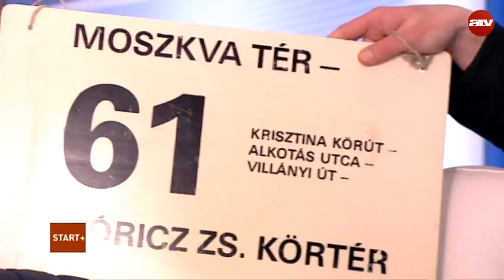A mozikban Török Ferenc 1945 című filmje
A Start Plusz vendégei Ragályi Elemér, Kossuth-díjas operatőr és Török Ferenc, Balázs Béla-díjas rendező.